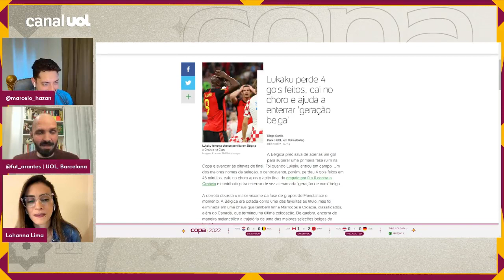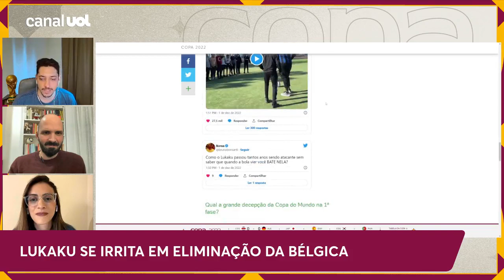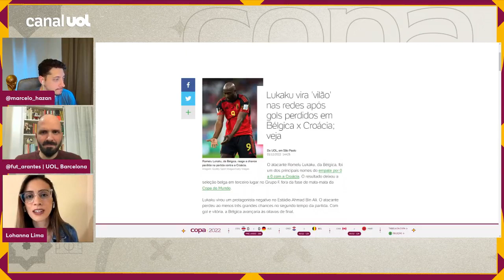LUKAKU chora após GOLS perdidos e BÉLGICA eliminada: vídeo mostra SOCO em proteção do banco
A Bélgica precisava de apenas um gol para superar uma primeira fase ruim na Copa e avançar às oitavas de final. Foi quando Lukaku entrou em campo. Um dos maiores nomes da seleção, o centroavante, porém, perdeu 4 gols feitos em 45 minutos, caiu no choro após o apito final do empate por 0 a 0 contra a Croácia e contribuiu para enterrar de vez a chamada 'geração de ouro' belga.